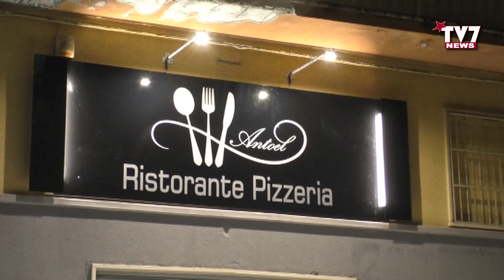NUOVA SFIDA COMMERCIALE. INAUGURATO RISTORANTE “ANTOEL” IN VIA DEI MULINI.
Giovedì 25 Novembre taglio del nastro che ha sancito la nuova sfida imprenditoriale nel mondo della ristorazione per due giovani di Benevento.
In via dei Mulini, 32 è stato inaugurato il ristorante pizzeria “ANTOEL”, che resterà aperto a pranzo e a cena tutti i giorni con pietanze di qualità e menù dedicati come hanno raccontato a TV7 i due protagonisti di questa nuova avventura nel mondo della ristorazione.